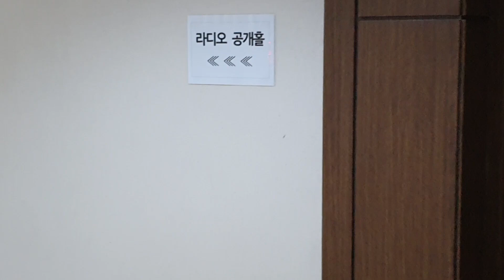Bro.Park 브로박 브이로그 - KBS 클래식 라디오 실황연주 출연기 (대구 KBS 라디오 89.7MHz "노래의 날개위에")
안녕하세요. 브로박입니다!
오랜만에 브이로그 영상으로 찾아왔네요.

제가 클래식 연주자로 출연해서 라디오 실황연주를 한 영상을 브이로그로 만들어 보았어요.

대구 KBS 클래식 라디오채널 "노래의 날개위에"에 출연해서 피아니스트 김성연, 바이올리니스트 한혜민씨와 함께 트리오로 연주하고 독주로도 연주하고 왔습니다.

영상 끝에 F. Liszt 의 Libestraum "사랑의 꿈" 실황연주도 담아보았어요.